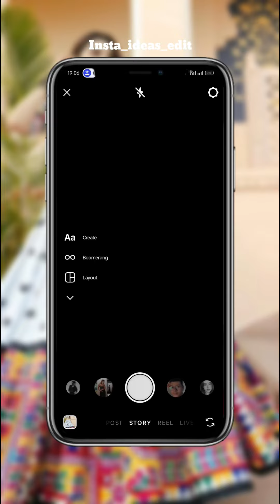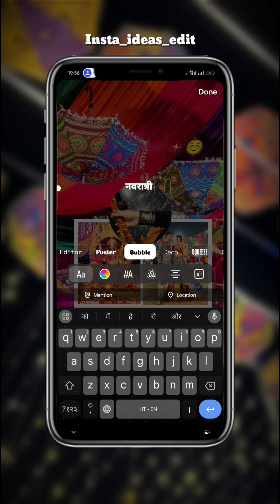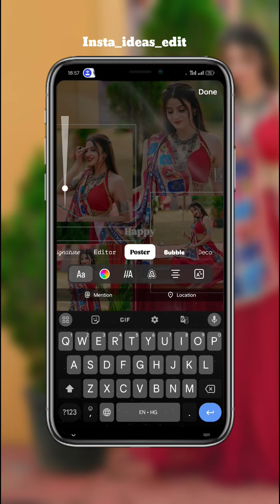Navratri Instagram Story Ideas || Navratri special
Hey guys! In this video I am showing you NAVRATRI Special' instagram story ideas , Amazing insta story ideas.. well except for one of them.

🔸Also ,let me know which idea is your favourite !🥰